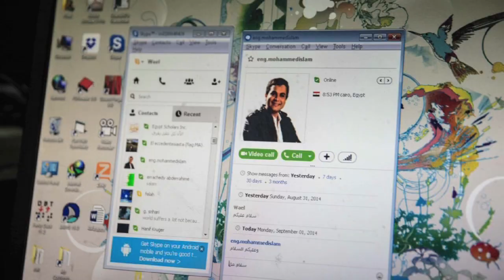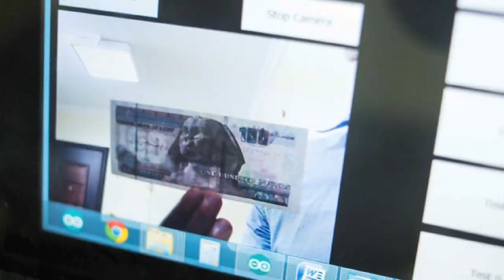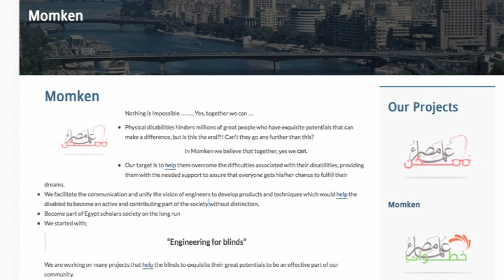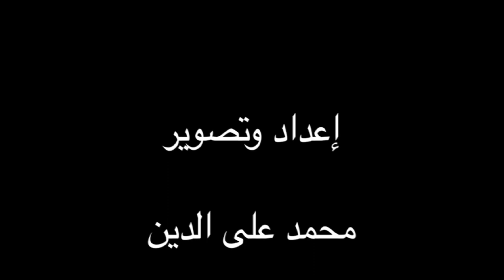’ممكن‘.. أمل في حياة أيسر للمكفوفين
مبادرة تدعم تقنيات مبتكرة لذوي الإعاقات البصرية تساعدهم في التغلب على إعاقتهم ليكونوا فاعلين بالمجتمع